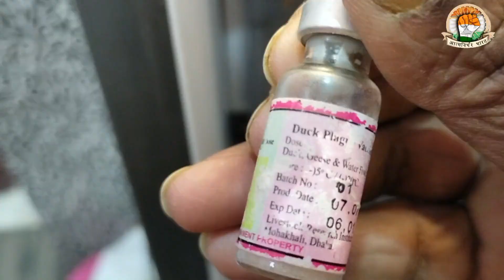Vaccine नहीं हुआ है तो कैसे संभाले अपने फार्म को